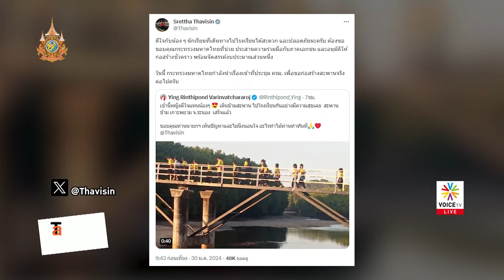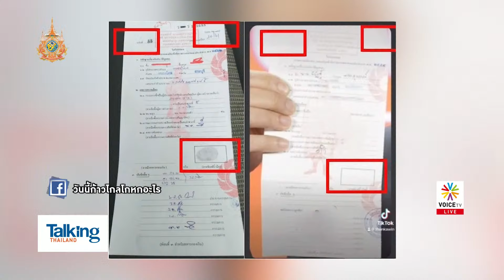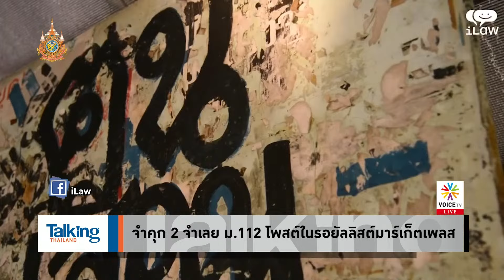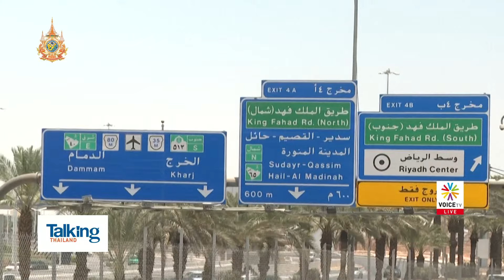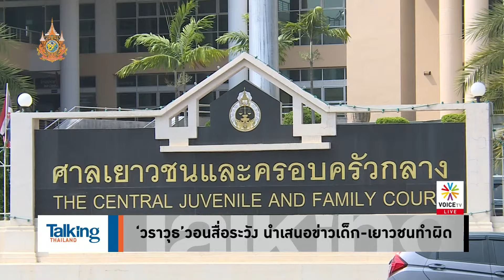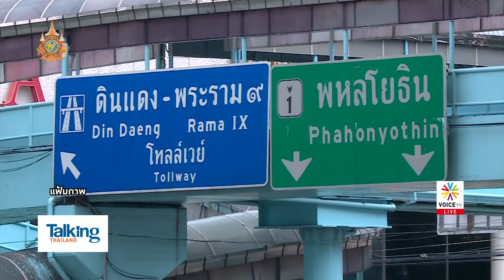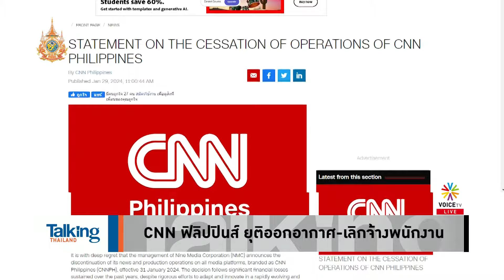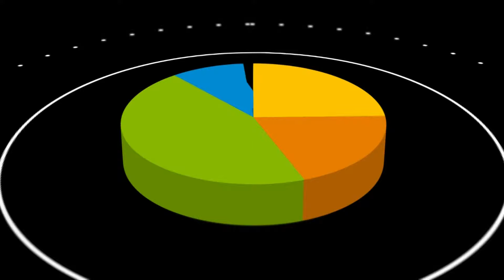TalkingThailand ประจำวันที่ 30 มกราคม 2567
- นายกฯยินดีสะพานเกาะพยามเสร็จ นร.ไม่ต้องลุยน้ำ
- ครม.ไฟเขียวหลักการร่างแก้ไขพ.ร.ก.ป้องประมงพื้นบ้าน
- ‘ธรรมนัส’ ป้องอธิบดีกรมข้าว ลั่น ก.เกษตรฯ คือเหยื่อ.
- ครม.ตั้ง ‘รอย อิงคไพโรจน์’นั่งเลขา สมช.
- ‘จิรัฏฐ์’ กังขา? ถ้าหนีทหารจริง ทำไมไม่มีใครมาจับ
- จำคุก 2 จำเลย ม.112 โพสต์ในรอยัลลิสต์มาร์เก็ตเพลส
- ‘ใบปอ-หยก’ บุกร้องกมธ. สอบงบจัดซื้ออาวุธตำรวจศาล
- ‘ปานปรีย์’จ่อตั้งศูนย์มนุษยธรรมไทย-เมียนมา ‘จีน-US’หนุน
 ‘นาซา’พบจุดความร้อนกัมพูชาอื้อ ทำไทย PM2.5พุ่ง
- ‘วราวุธ’วอนสื่อระวัง นำเสนอข่าวเด็ก-เยาวชนทำผิด
- ‘ศุภมาส’ ยันย้ายอุเทนถวายไร้ปัญหา ทุกฝ่ายร่วมมือ
- ‘ศรัณย์’ชูท่องเที่ยวธรรมชาติ-สายมูเพิ่มรายได้คนไทย
- เปิดทำเลที่ดินถูกสุด-แพงสุดกทม.-ปริมณฑลสิ้นปี 66
- CNN ฟิลิปปินส์ ยุติออกอากาศ-เลิกจ้างพนักงาน